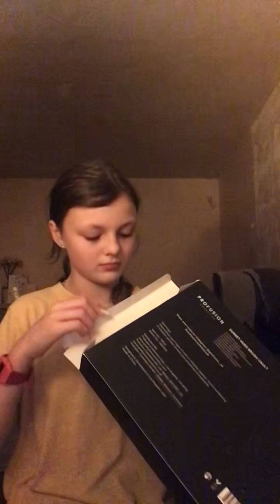4 November 2022